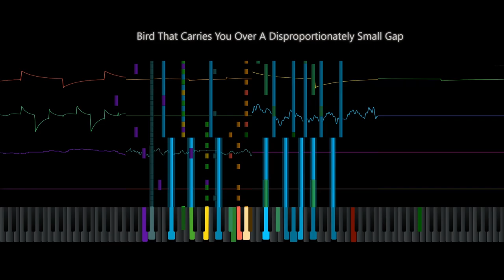Undertale 035 – Bird That Carries You Over A Disproportionately Small Gap but with STH Soundfont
CREDITS TO SHINKONETCAVY, LU9, RADIXAN, REVLE, WILLIATICO, CФИР ET SEPOHЖ, JAY REICHARD, JJOKERDUDE, ZORZAG2, ZUMI, EPIKJMAN27, SHADOWCHORDS, AND VARIOUS MUSESCORE AND VGMUSIC COMPOSERS, SPESSA FOR TECHNICAL REALIZATION AND TOBY FOX FOR HIS AWESOME MUSIC!!